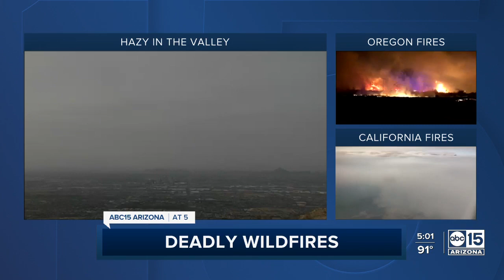New surveillance video released into Julie Concialdi's disappearance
Police have released new surveillance video related to the disappearance of Julie Concialdi. Anyone with information is asked to reach out to police.